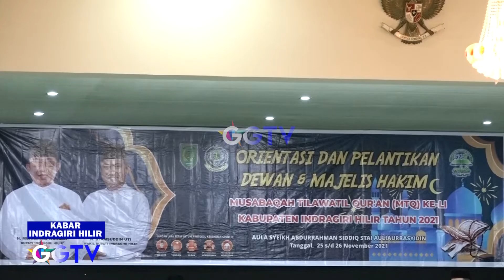ASISTEN I SETDA INHIL MEMBUKA ORIENTASI DEWAN DAN MAJELIS HAKIM MTQ